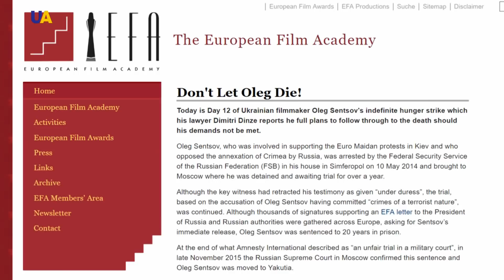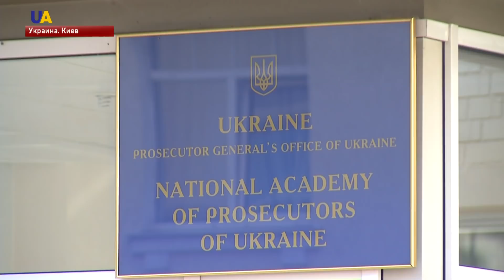Выпуск новостей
Смотрите в этом выпуске:
- Эскалация ситуации на Донбассе. Текущая неделя, по количеству обстрелов украинских позиций боевиками, стала самой тяжелой - заявляют в СНБО.
- Американский Штат Миссури признал Голодомор в Украине 1932-33-х годов - геноцидом против украинского народа.
- С цветами, флагами и медалями встречали в Житомире бойцов 95-й десантно-штурмовой бригады.
- Рост ВВП, уменьшение дефицита бюджета, борьба с коррупцией и реформы, вместо внешних займов - помогут Украине привлечь иностранные инвестиции.
- Стартовал конкурсный отбор следователей и служащих в центральный аппарат Государственного бюро расследований.
- Фестиваль чемпионов прошел в официальной фанзоне финала Лиги Чемпионов в Киеве.
- Футбольные клубы "Ливерпуль" и "Реал" прилетели в украинскую столицу.